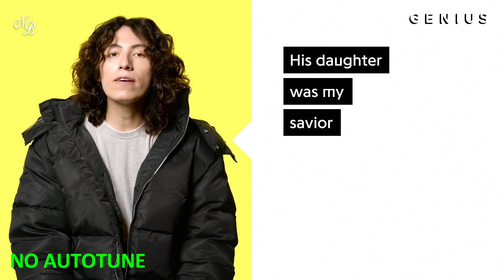Sub Urban 'PARAMOUR' (feat. AURORA) | *AUTOTUNE VS NO AUTOTUNE* (Genius)